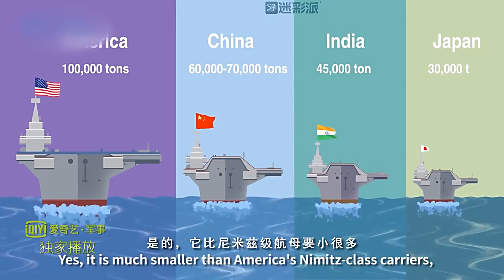老外的视角 中国为何要发展国产航母 I 迷彩派